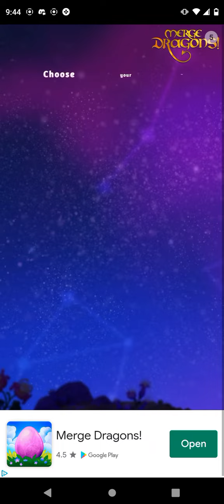goofy ahh game gameplay part 1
S O M U C H C O P Y R I G H T